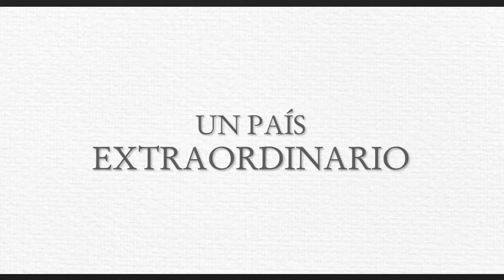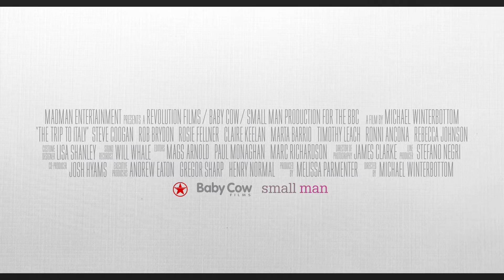Viaje a Italia (The Trip to Italy ). Trailer HD en VOSE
Trailer de Viaje a Italia (The Trip to Italy ), la película dirigida por Michael Winterbottom y protagonizada por Steve Coogan y Rob Brydon. El filme se estrenará en España el 7 de octubre de 2016.
[El material pertenece a la productora y distribuidora de la película y ha sido subido sin ánimo de lucro]